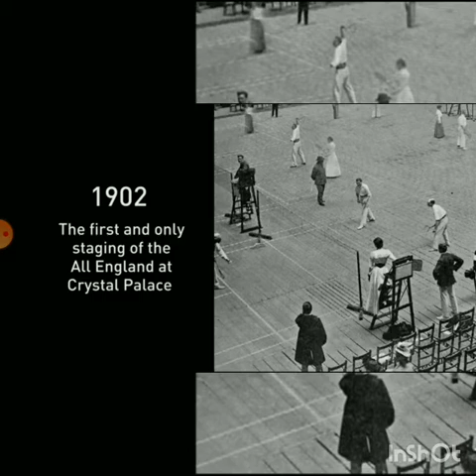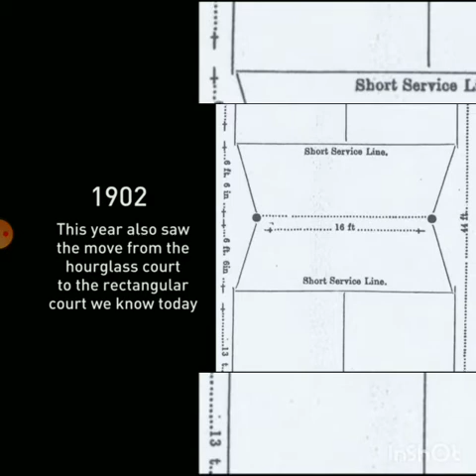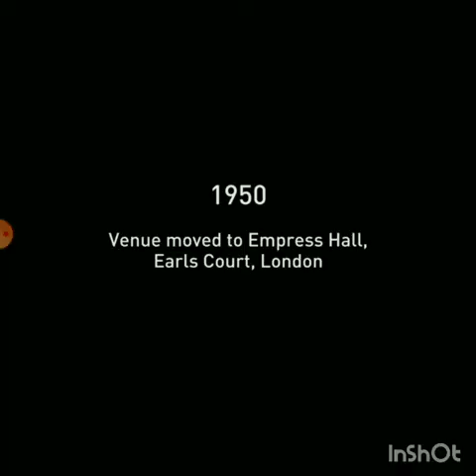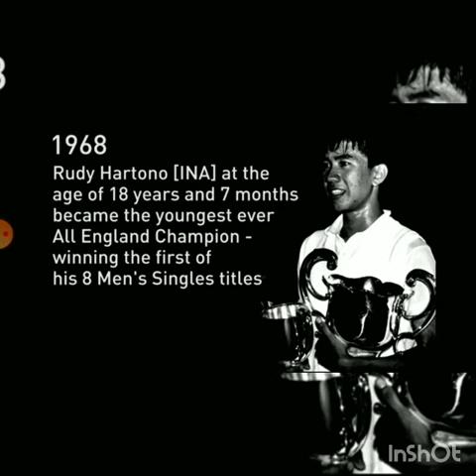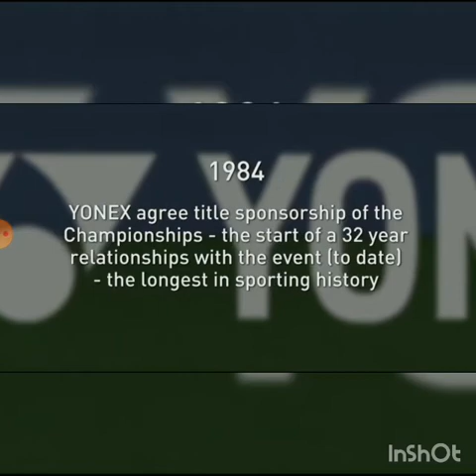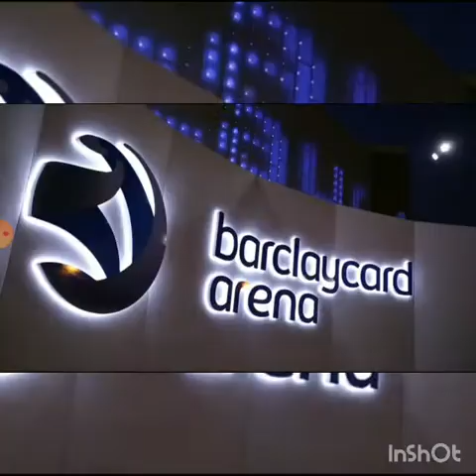History of All England Open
History of All England Open . How it started .